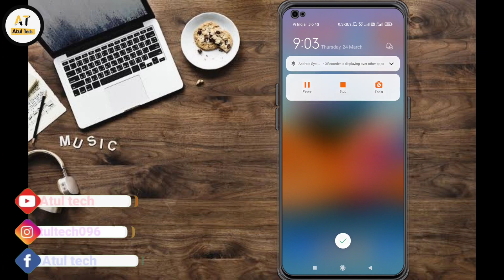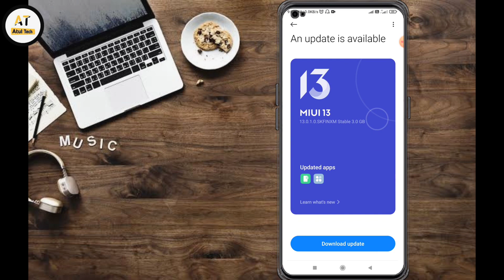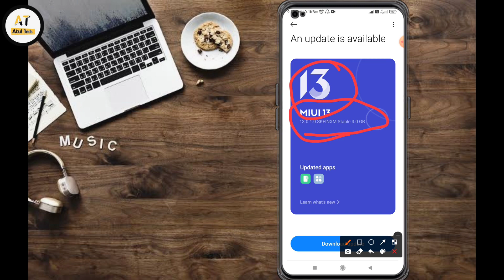Redmi Note 10 Pro/Max MIUI 13 Update Top 30+ New Features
Hi friends

दोस्तों आज हम इस वीडियो में बताएंगे रेडमी Note 10Pro का जो न्यू अपडेट आया है उसी के बारे में बात करेंगे और साथ ही आपको बताएंगे आपको कैसे अपडेट मिलेगा तो इस वीडियो में ही शुरू से अंत तक बताएंगे तो वीडियो को शुरू से अंत तक देखना

MIUI 13 update download early access
MIUI 13 download
MIUI 13 Redmi Note 10 Pro download
MIUI 13 update list
MIUI 13 Beta
MIUI 13 Redmi Note 10 Pro India
MIUI update
Redmi Note 10 MIUI 12.5 update download

like shear comment

thanks for whaching